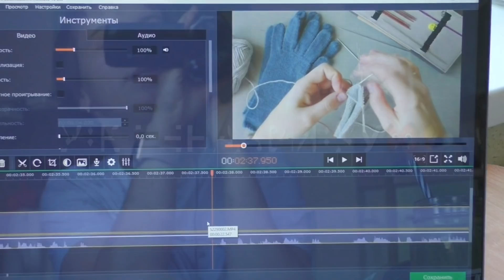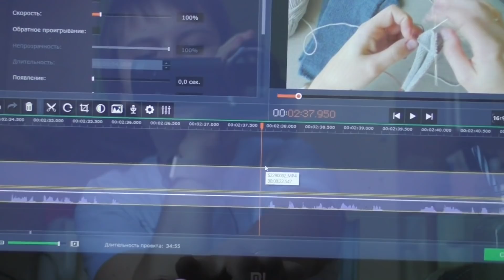Ещё больше процессов//Эпично накосячила//октябрь2018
Подробности ниже

Я в инстаграм @sashuknit